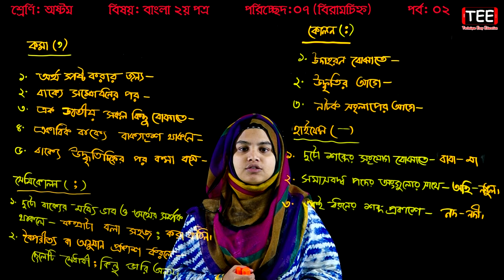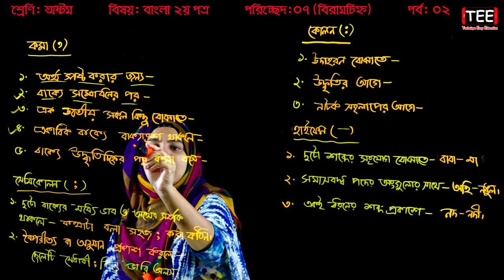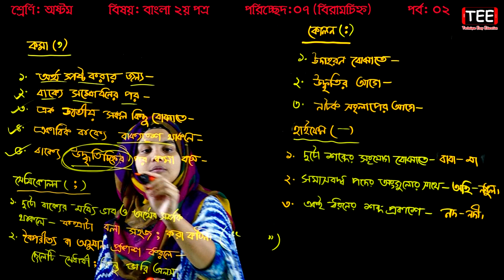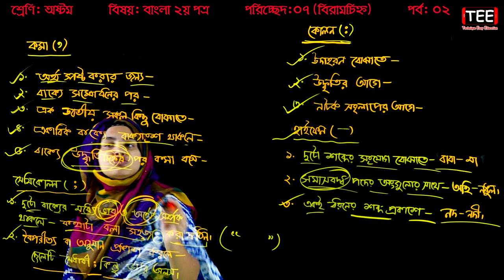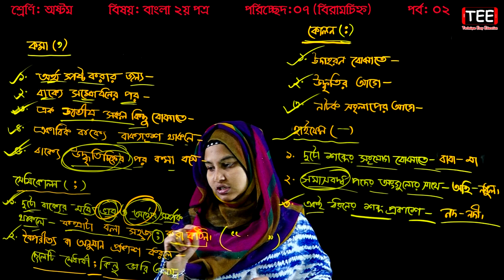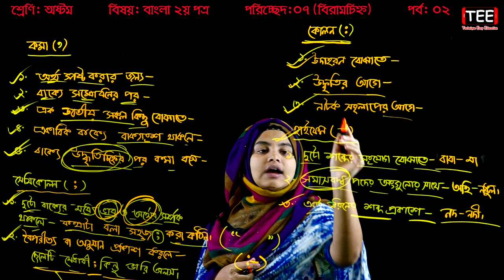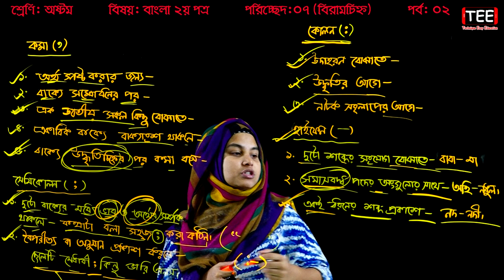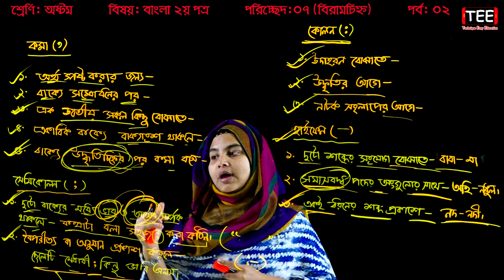23. JSC Bangla 2nd Paper Biram Chinho (Part-2) ll Eight JSC Biram Chinho ll অষ্টম বিরাম চিহ্ন